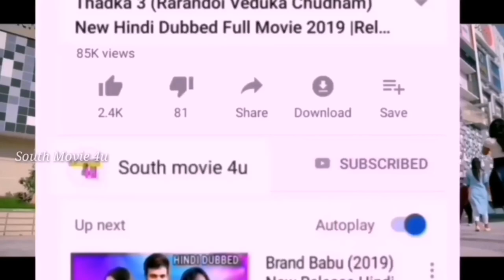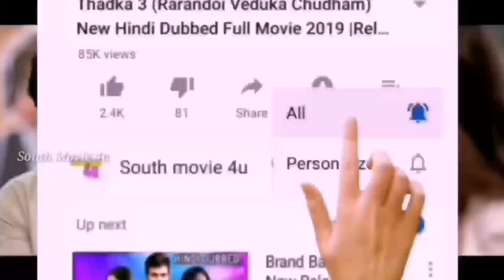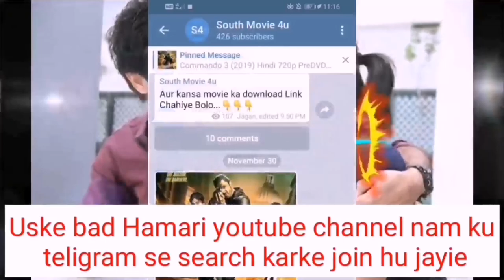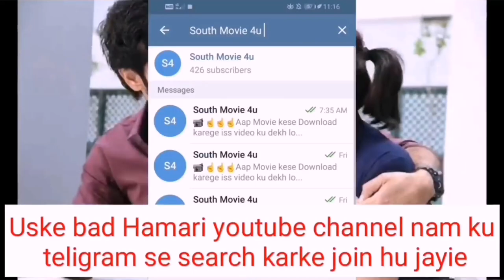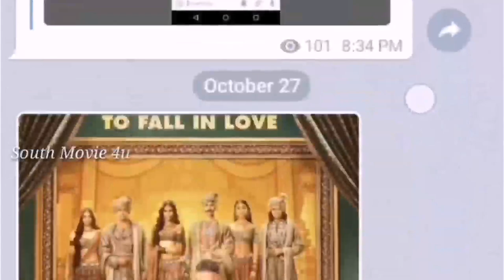Today Release 3 New SuperHit Hindi Dubbed Full Movie | Upcoming South Hindi Dubbed Movie part-38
Today Release 3 New SuperHit Hindi Dubbed Full Movie | Upcoming South Hindi Dubbed Movie

new hindi dubbed full film
new hindi dubbed hollywood movies 2019